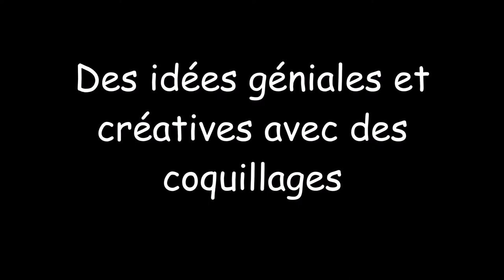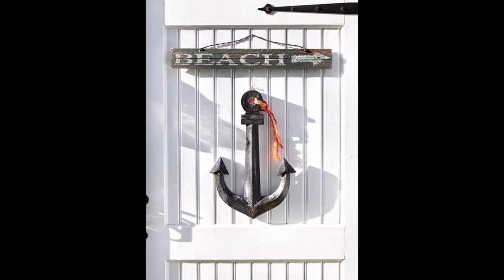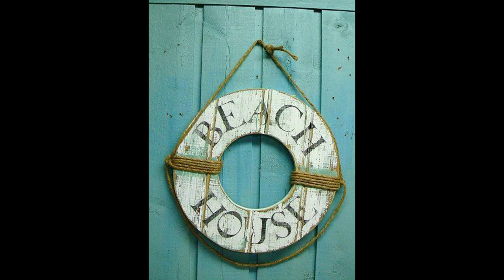Des idées géniales et créatives avec des coquillages